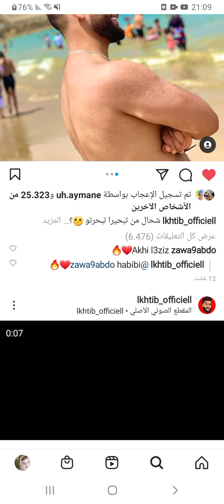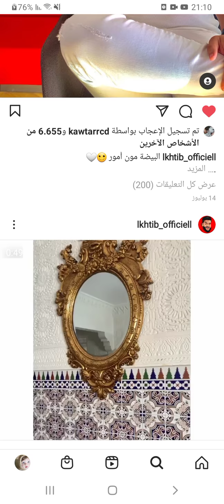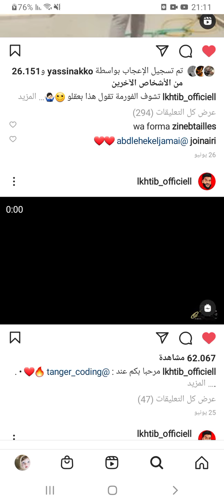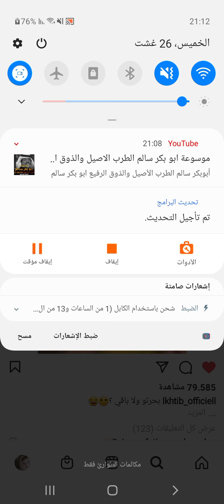lkhtib_officielle and Youssra TV ☺lkhtib is Comedy Comédie Comerciales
أنا ليس لدي أم وليس لدي أب وليس لدي أخ وقد عوضني الله بزوجي الذي أسعدني كثيرا وانساني في كل أحزاني

انا مجرد شخص باحث وقد يظهر  الله حقيقتي التي تدهش العقل في يوم من الأيام لكن بالرغم من تحقق احلامي فسأظل دائما مجرد شخص باحث لأن علم الله لا حدود له ولأن قانون الله الصحيح يركز على ان يظهر الحق لكل شخص على يدي شخص أصغر  سنا بكثير من الشخص الذي يستقبل الكلام والذي يتكلم هو صغير السن
أنا مجرد باحث فقط

انا فتاة لست محجبة ولست منقبة  ولكنني املك قلب ابيض و نية طيبة في كل الامور واصلي قيام الليل بسورة طويلة في كل ركعة وابحث عن الحقيقة ولا أمارس السخرية والاستهزاء هم الضحك بغير حق لأن السخرية والإستهزاء من كبائر الذنوب
المهم انا شخص باحث فقط واصلي صلاة استخارة
 افكر دائما في أشخاص خارج الإسلام كيف يتشاورون  مع الله بدون استخارة
من الممكن أن يتشاورون مع الله بواسطة سؤال هل افعل هذا ام لا يا الله ؟ داخل النفس لا أحد يسمعه الا الله
حتى أشخاص خارج الإسلام يعرفون الله بطريقة غير مباشرة  من الفطرة السليمة
لكن الله يريد أن نعرفه بطريقة مباشرة صادقة لأننا لو اكتفينا بمعرفة الله بطريقة غير مباشرة هنا لن يتحقق الاخلاص في عبادة الله ولا ننسى أن الله جعل شخصية يجب احترامها